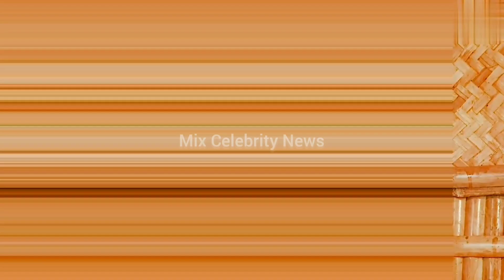Durgesh Thapa Biography 2021,Son ,Family, Income, Age, Education, Songs, House, Biography & Net Wort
Durgesh Thapa Biography 2021,Son ,Family, Income, Age, Education, Songs, House, Biography & Net Worth